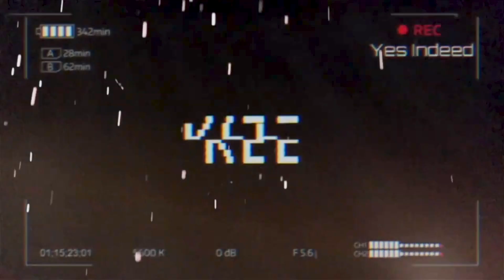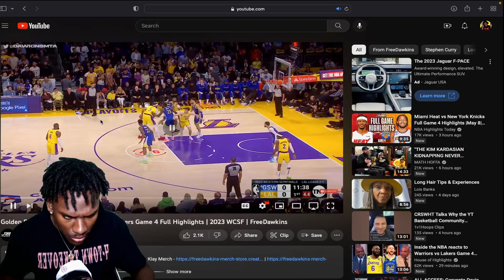HE'S BEEN READY....#6 WARRIORS at #7 LAKERS | FULL GAME 3 HIGHLIGHTS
In this video I am reacting to the #6 WARRIORS at #7 LAKERS | FULL GAME 3 HIGHLIGHTS!